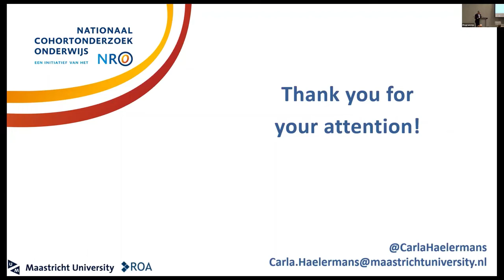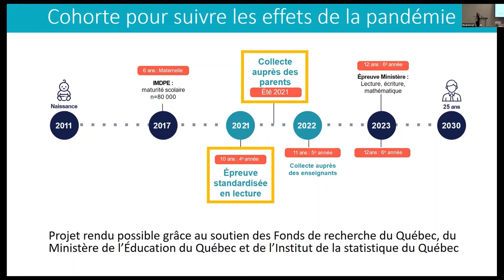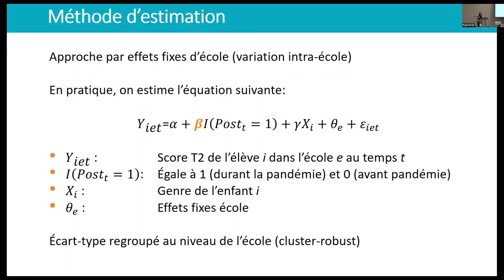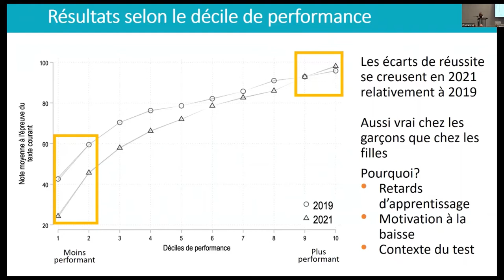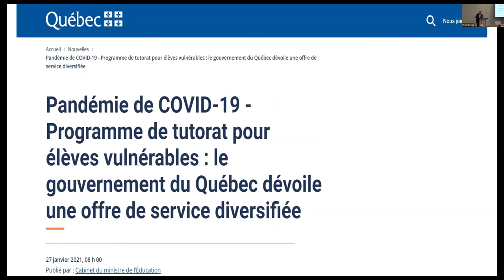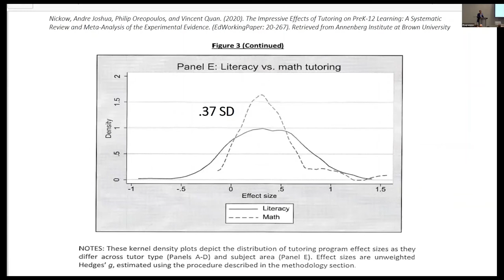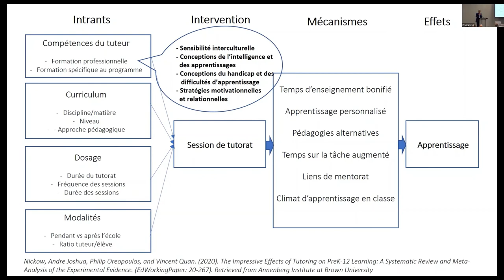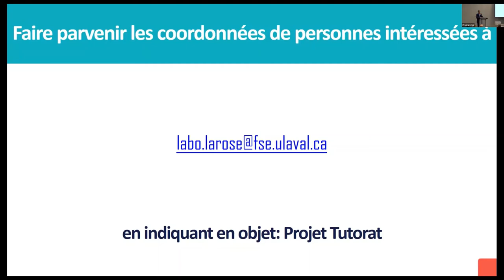Conférence internationale OPES Catherine Haeck et Simon Larose final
La pandémie de COVID-19 a affecté, directement ou indirectement, la trajectoire de vie de nombreux jeunes. La conférence, organisée par l’OPES et le CHU Ste-Justine, en collaboration avec le CIQSS et le CIRANO, adopte une perspective nationale et internationale afin de faire un état des lieux des connaissances scientifiques sur les impacts de la pandémie et d’identifier les stratégies populationnelles qui pourraient permettre d’atténuer et possiblement d’éliminer les conséquences négatives de la pandémie sur les enfants et les jeunes. Nous nous attarderons particulièrement à identifier les possibilités offertes par l’alliance entre les chercheurs, les acteurs en éducation et en santé et les partenaires communautaires, ainsi que par l’utilisation des données massives (administratives et de recherche) pour améliorer l’éducation et la santé des enfants.

Voyez ici la présentation de Dre Catherine Haeck et Dr Simon Larose. Dre Haeck est professeure titulaire au département de sciences économiques de l’Université du Québec à Montréal. Elle co-dirige l’OPES et est directrice du laboratoire CIQSS-UQAM-INRS. Dr Larose est professeur titulaire au département d’études sur l’enseignement et l’apprentissage et directeur de l’axe éducation de l’OPES. Ses recherches portent sur la transition scolaire et le mentorat scolaire et communautaire.